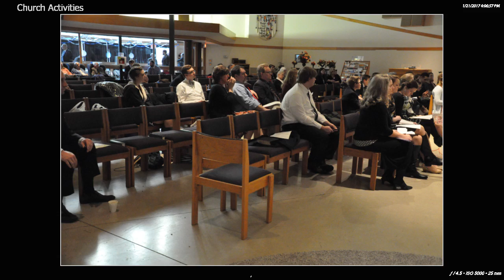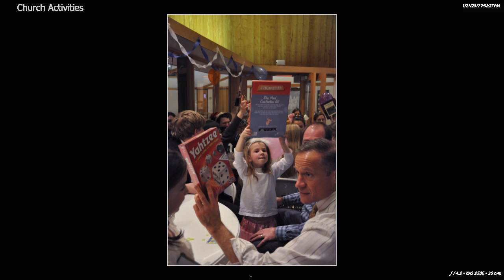A Night of Fun and Activities at Church